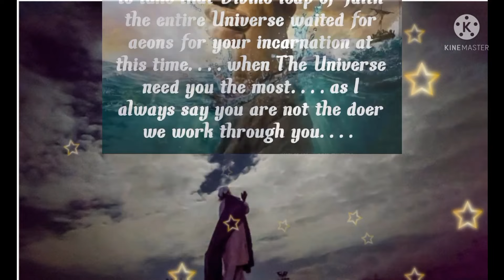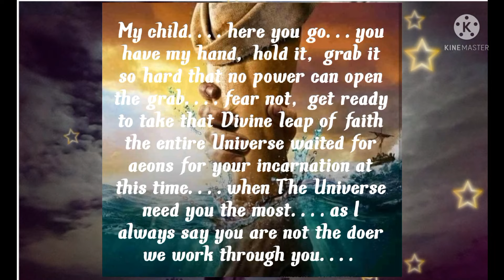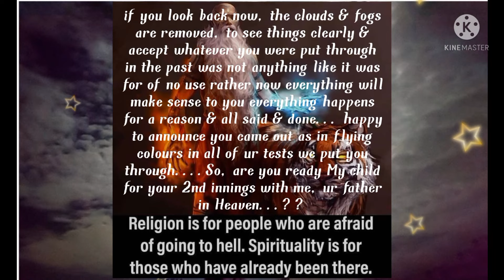Universe Channelled Messages...."It's some AbraKaDabra time for all that you...."💏💝💞💌🍃🙌💐🧚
🌊🌹💞🌺🧚Universe speaks to us through signs & synchronicities. it's unto us whether we hear or listen to those universal calling. through music, red flags, numbers, quotations, surrounded communication. list can go on & on. but we don't pay attention because we are not calm in our mind space. let's understand this today👍👍

💞🌺🧚If you are intuitively guided to hear this message. this is ur message from the universe. nothing happens for no reason & u get here is the UNIVERSE validation...🌊🌹🧚

SHIVAANSH PRIYANKA